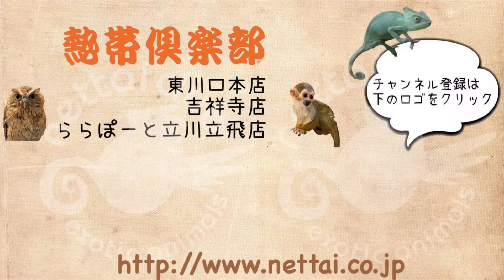立川ららぽーと ワクチン2回済み パスバレーフェレット セーブル 男の子 熱帯倶楽部